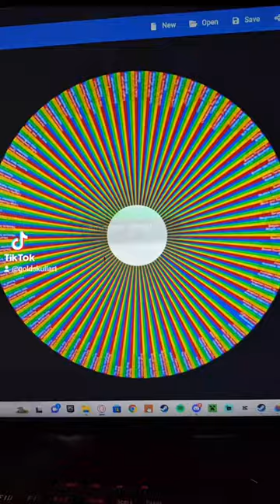Drawing every dog known to mankind